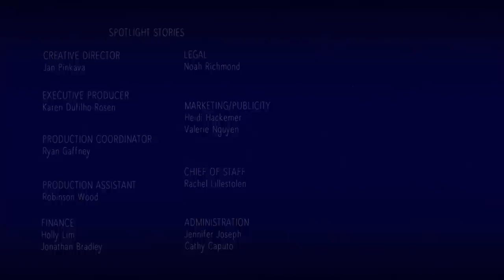Duet, animated by Glen Keane | Life cycle loop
Duet edited as a seamless 30 minute loop. Direction and animation by Glen Keane. Music by Scot Stafford.

Special thanks to redditor SteazGaming for the idea